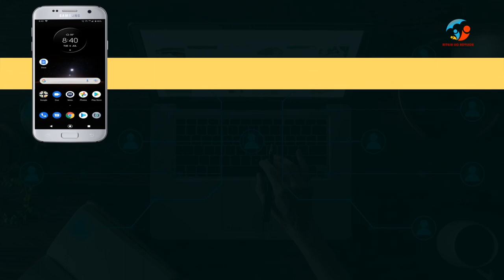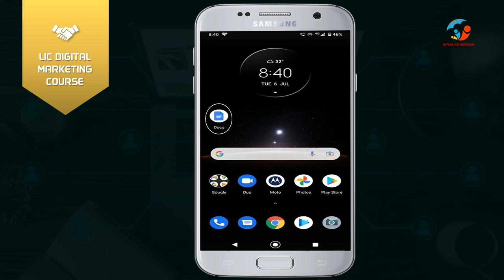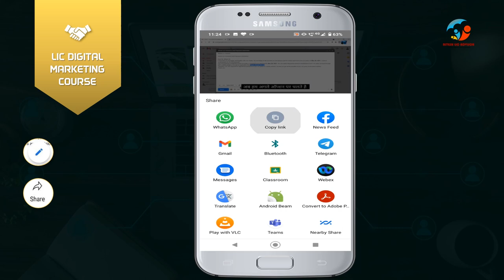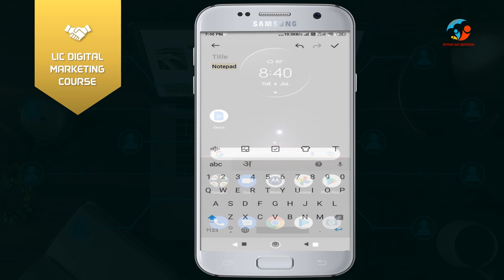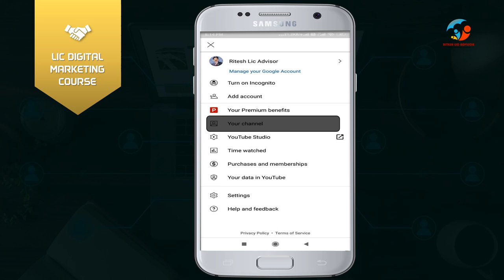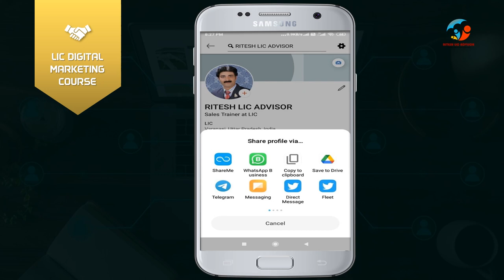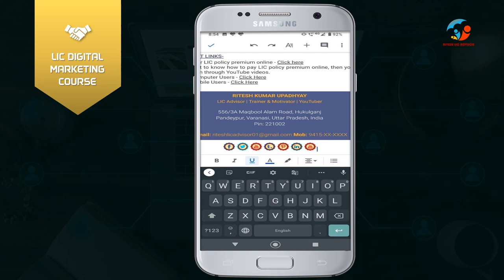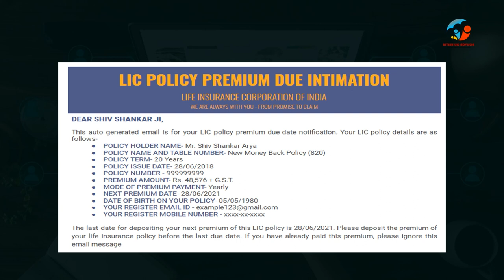How to edit LIC Email template from Mobile | LIC Digital Marketing (Ritesh Lic Advisor)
ABOUT THE VIDEO (How to edit LIC Email template from Mobile)-
If you are LIC agent and you want to use LIC email template with the help of mobile. Then this video will prove beneficial for you.
Because, in this video it has been told that how to edit LIC's email template with the help of mobile. It is better that you must watch this full video carefully.

AIM OF THE VIDEO (LIC Digital Marketing)-
LIC email template is designed for various LIC policy services like Premium Due information, Servival Benefit Notification, Maturity Benefit notification, etc. Apart from this, email template is also being prepared to improve for Life Insurance New Business.
If you are an agent of LIC and want to accelerate your business by adopting the concept of work from home. Then this information will be very useful for you.

What is the information on the timeline of this video?
0:00 Information About Video
0:20 What you need to know for LIC Email Marketing
3:23 Text Editing in LIC Email Template
5:20 How to insert Links in LIC Email Template
6:57 Editing on Social Media icon in LIC Email Template
8:02 How to Search Facebook Profile Link
9:30 How to Search Twitter Profile Link
11:09 How to Search YouTube Channel Link
12:34 How to Search Linkedin Profile Link
14:30 Inserting links on a template icon
15:06 How to delete an icon from email template
16:07 How to schedule an email from gmail account
17:11 Important Points about LIC email template
19:23 Thankyou Message

Friends, here I am sharing the links of some of the best cooker for you. This product is available on e-commerce website Amazon.
Hawkins Contura Aluminium Pressure Cooker with Idli Stand, 3 Litres, Silver
Hawkins Classic Pressure Cooker, 1.5 Litre, Silver (CL15)
Prestige Popular Aluminium Pressure Cooker, 3 Litres, Silver
Prestige Popular Aluminium Pressure Cooker, 2 litres
Prestige Svachh, 10759, 2 L, Hard Anodised Aluminium Handi, with deep lid for Spillage Control

My Contect Information
Ritesh Kumar Upadhyay